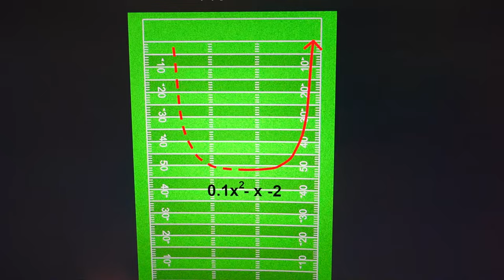People Theorizing About ANYTHING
What does it really mean?